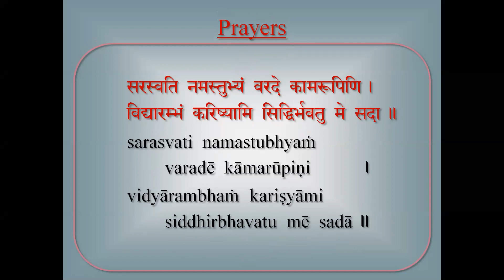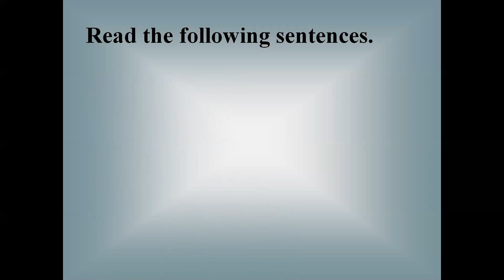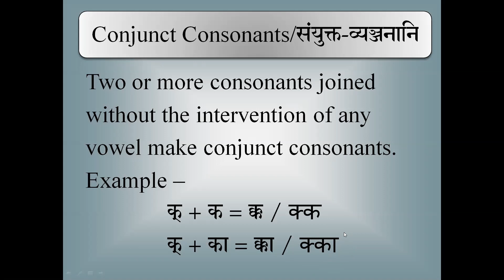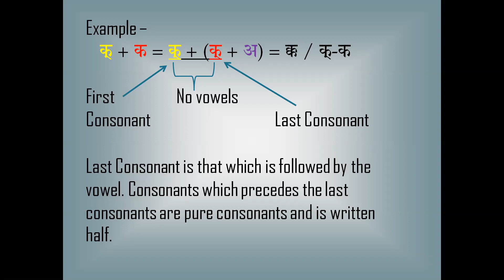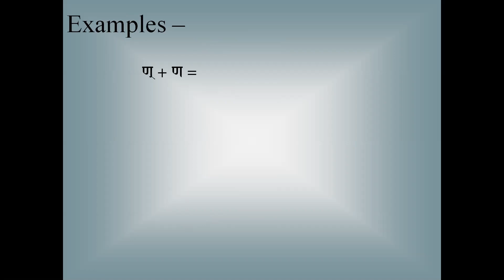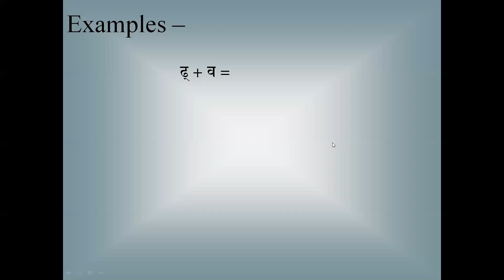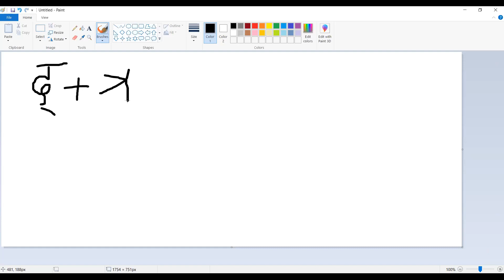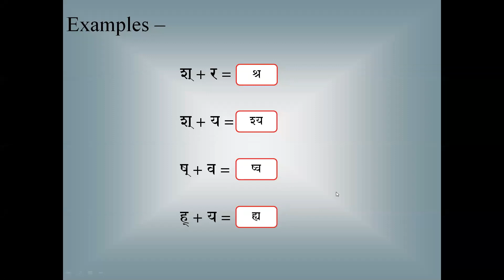012 Saṃskṛtam Class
Introduction to Conjunct Consonants